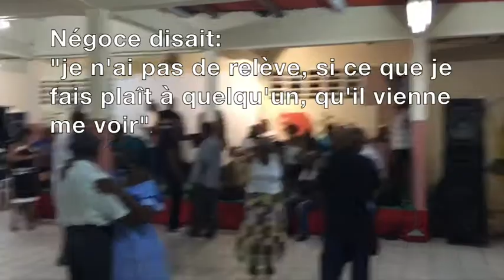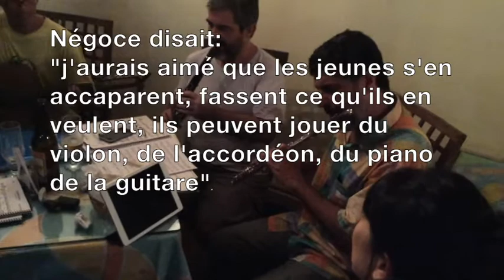Hommage à Négoce, Reynoir Casimir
Négoce, Reynoir Casimir, nous a quitté samedi 2 décembre 2017. Je souhaitais partager cet hommage personnel au roi du Kadri Gwadloup.